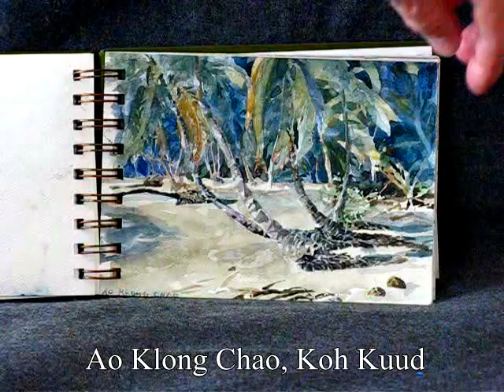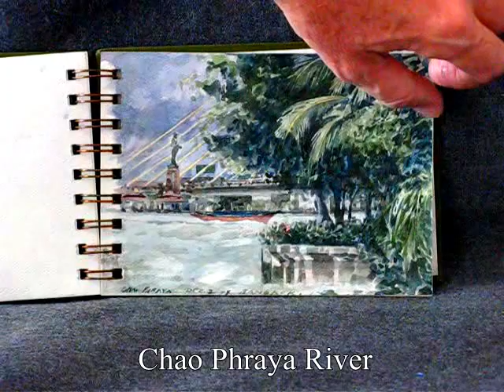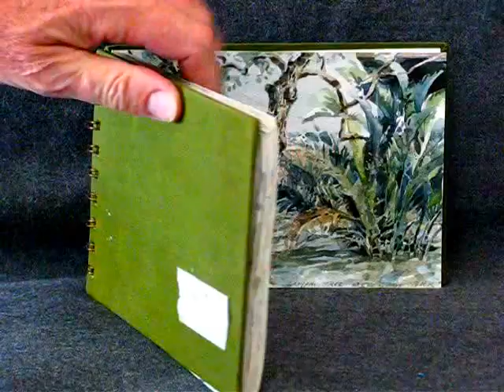Travel Sketchbook by Keith Miller, Thailand, 2008.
A sketchbook completed in Nov. and Dec. 2008 on a trip I took to Thailand, (6.5in. by 5in. or 12.5cm by 16cm.)